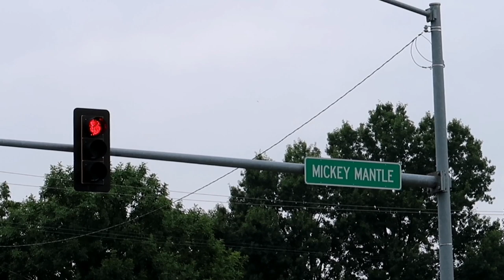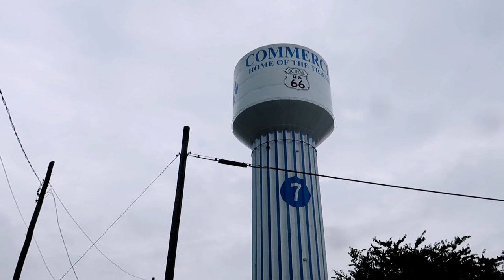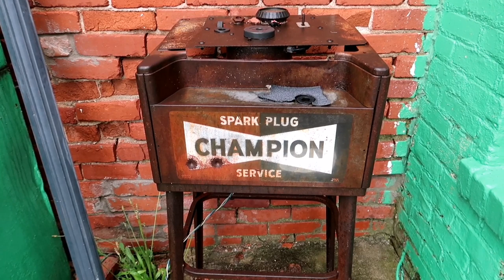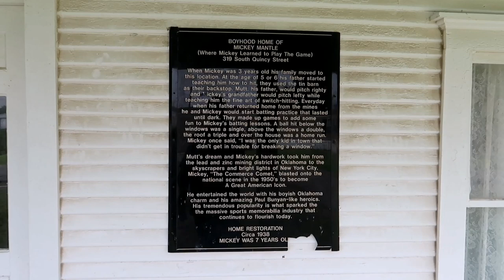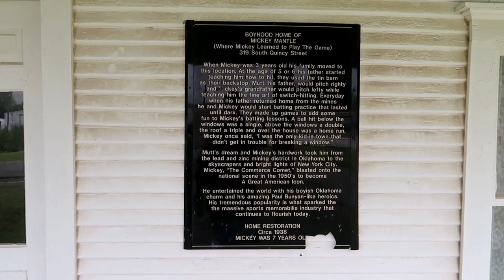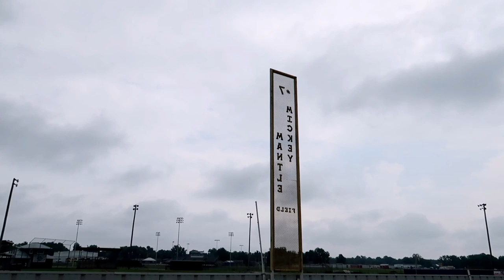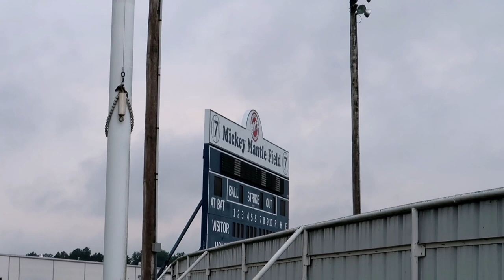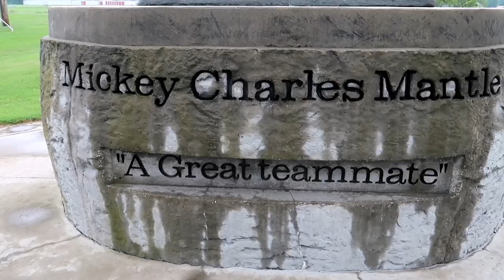Childhood Home of MICKEY MANTLE Commerce OK | N.Y. Yankees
#1095 Hometown of MICKEY MANTLE - Commerce Comet - NY Yankees - Travel Vlog (8/6/19)